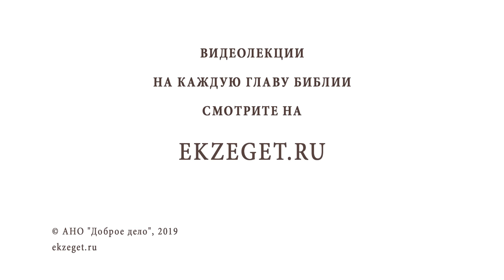СВЯТОЙ ДУХ. Духов день. Протоиерей Олег Стеняев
День Святого Духа – праздник, который по православному церковному календарю отмечают на 51-й день после Пасхи. Праздник День Святого Духа отмечают всегда в понедельник, на следующий день после Святой Троицы.
В сегодняшнем видео на библейском портале Экзегет вместе с протоиереем Олегом Стеняевым говорим о празднике Святого Духа.

🔸  Сошествии Духа Святого на апостолов
🔸  Изменение апостолов после принятия Духа Святого
🔸  Проповедь Евангелия
🔸  Божественная Премудрость
🔸  Рождение от Духа
🔸  Таинства Церкви. Благодать Божия
🔸  Крещение и Миропомазание
🔸  День рождения Церкви

Команда Экзегет.